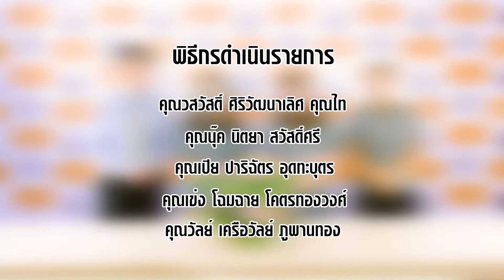กูรูคุณไท เครื่องพับไฮดรอริค ep15 3/3 วันที่29/12/2560